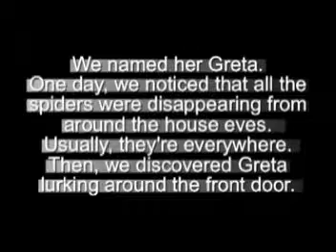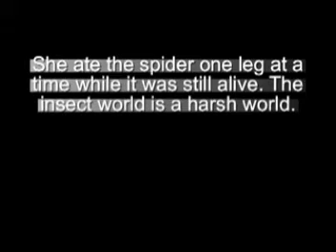Greta the Praying Mantis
Greta, the praying mantis in Front Royal, VA. . . .She took on a large wolf spider. Ate it and then took on it's mate and ate it too. . .